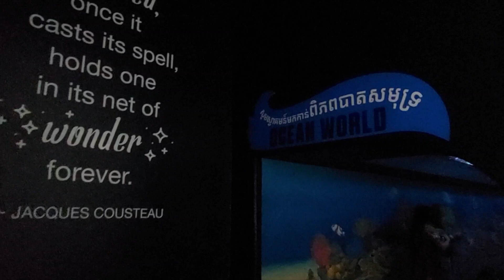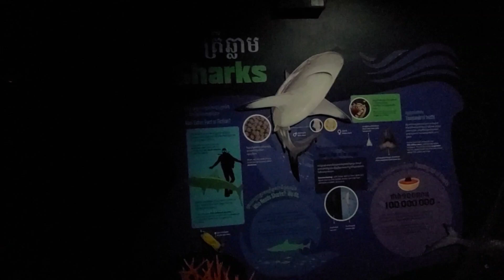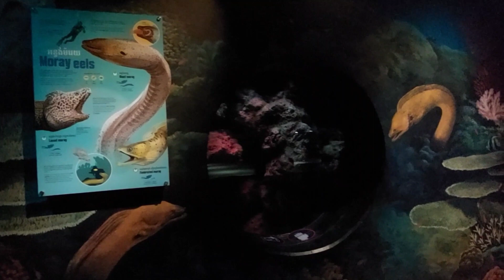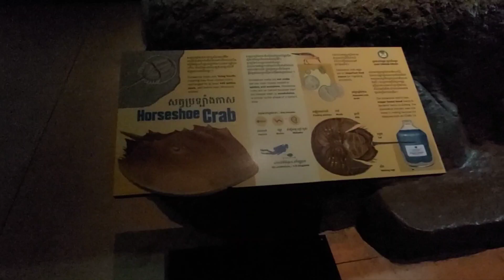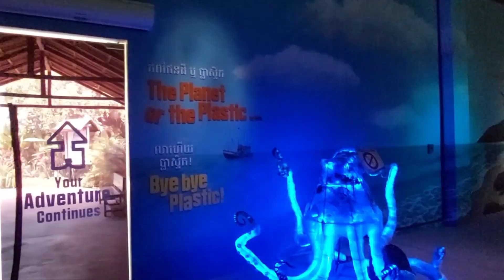ពិភព​បាតសមុទ្រ(2) Aquarium at SR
Creator: chinday